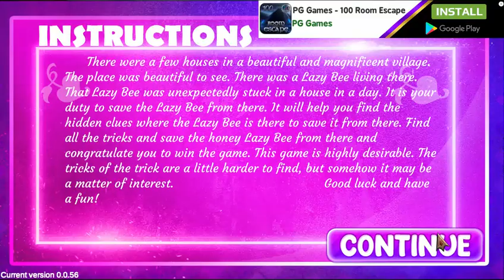G4K Pacific Deer Escape Game Walkthrough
F.S Developer: Ethan